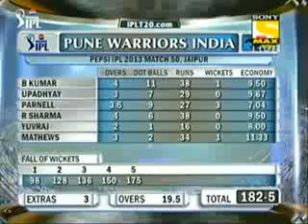Biiny's Knock 3213 balls make a thrilling win